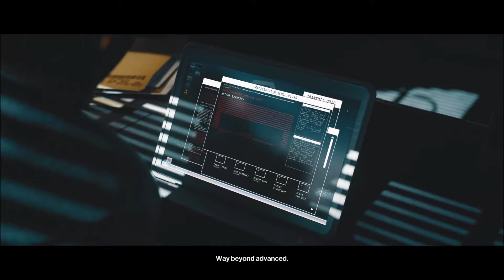Hitman 3 Chongqing End Of An Era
This is the 4th Mission of my walkthourgh of  Hitman 3
Agent 47 Must infiltrate the ICA's Data Facility in Chongqing and take out the Facility overseers.

Hitman 3